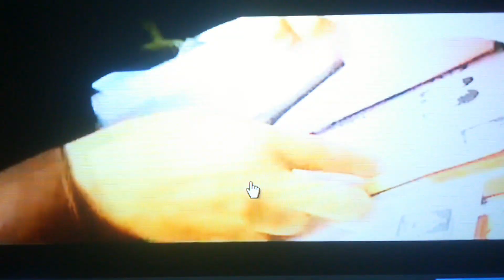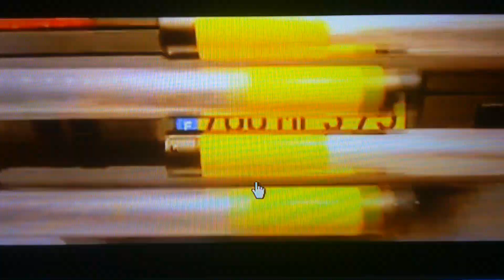Taxi 2 (oh ben ça alors un piège)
Petit passage de Taxi 2